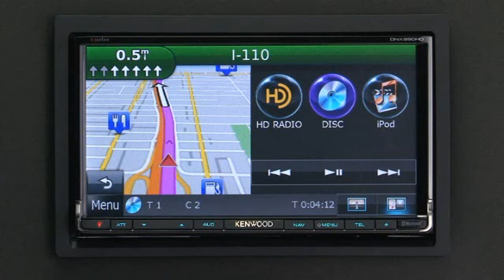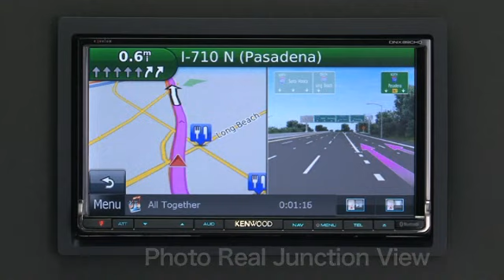2015 DNX Navigation Receivers | User Interface